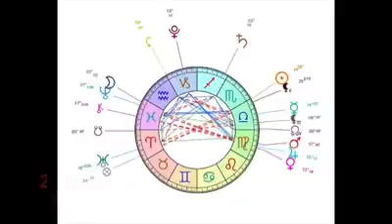Astro Vidéo du 23 octobre 2015 par Angélique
Angélique astrologue présente Astro Vidéo du 23 octobre 2015. Retrouvez tous les jours, les tendances astrologiques marquantes.